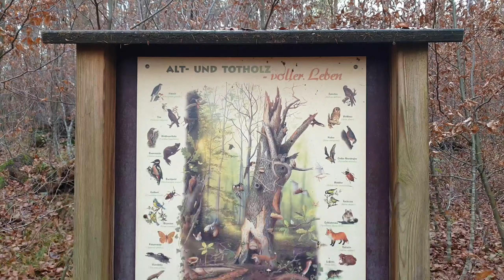Dziś na spacerze.Papugi🙂